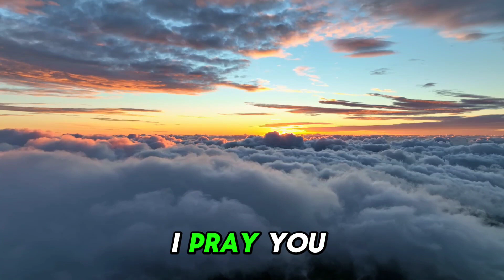Barashyt|Genesis Thirty Three